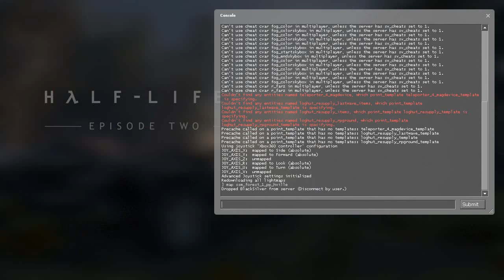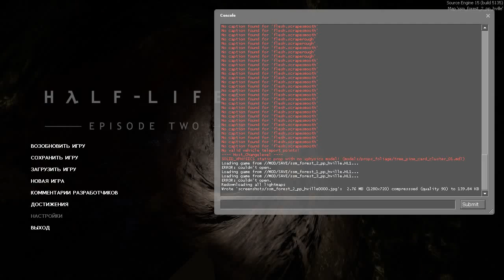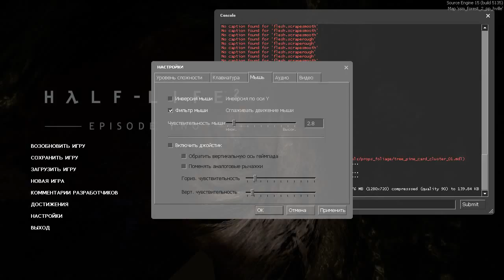Missing Person #1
Прохождение Артура [BlackSilverUfa] Мода для Half-Life 2 Episode Two. "Missing Person"